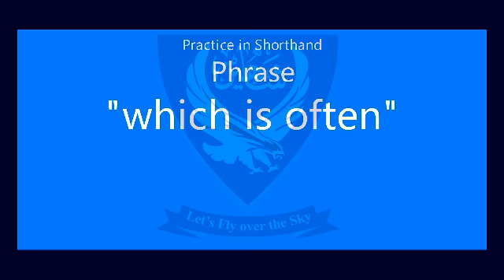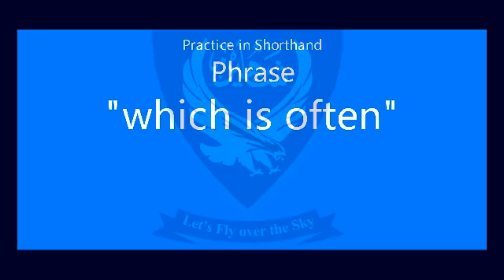Shorthand Audio Word " which is often " AL NP Ex-10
Shorthand Audio Word " which is often " AL NP Ex-10 @Shaheen Shorthand System

Press the LIKE button and SHARE

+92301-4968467